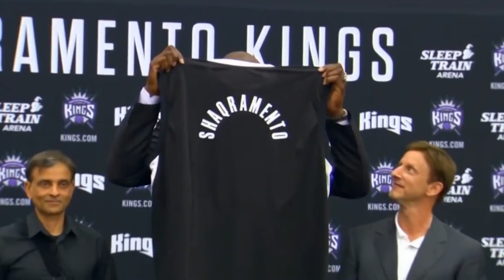Stupidly Expensive Things SHAQ Owns.. (INSANE!)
Shaq is a very wealthy man and lives a lavish lifestyle with a huge net worth. The NBA legend has a great career after playing basketball. He has a business empire among being one of the most famous people in the world. You won't believe how he lives and spends his millions of dollars. Some are spent on himself while some are spent to help others. From Mansions, cars, investments, and more, find out how Shaquille O'Neal spends his fortune.

Inspired by
How Shaq spent $1 Million in one day

Inspired by
How Shaq Spent $400 Million Dollars!

Inspired by
This Is How Shaquille O'Neal Spends His Millions

Inspired by
The Time Shaquille O'Neal Spent $1 Million in One Day | Oprah’s Master Class | Oprah Winfrey Network

Inspired by
Steph Curry SPENDS How Much?

Inspired by
Is Lonzo Ball really BALLING?

Inspired by
Shaquille O'Neal's Lifestyle ★ 2018

Inspired by
10 Ridiculous Expensive Things Shaquille O’Neal Owns

Inspired by
Shaq Life: King of the Bahamas [CLIP] | TNT

Inspired by
Shaq Life: Shaq’s Acts of Charity [MASHUP] | TNT